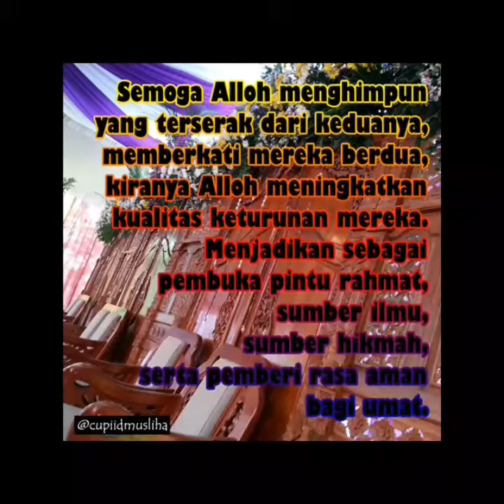Salon Cupid 20170912 akad nikah Niken